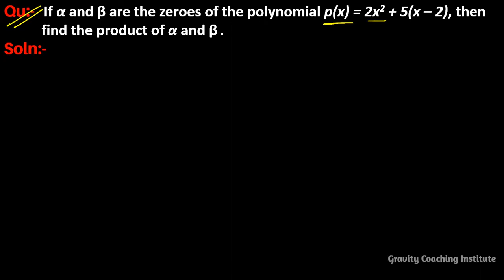Q25 | If alpha and beta are the zeroes of the polynomial p(x) = 2x2 + 5(x – 2) then find the product